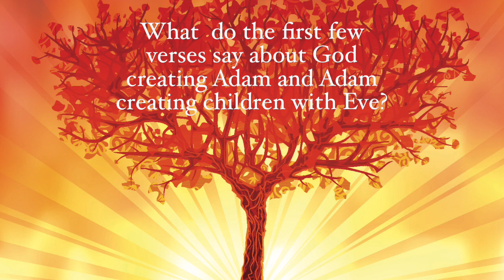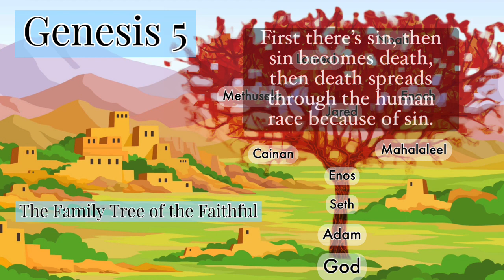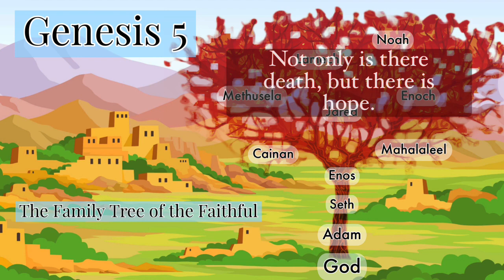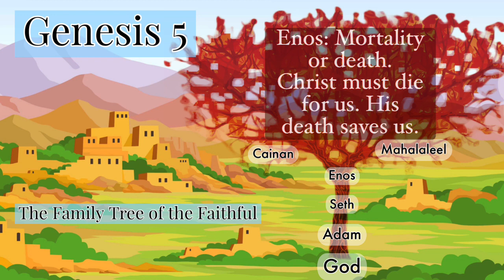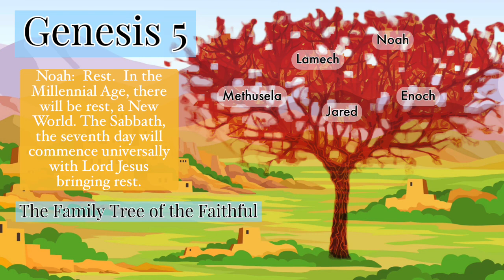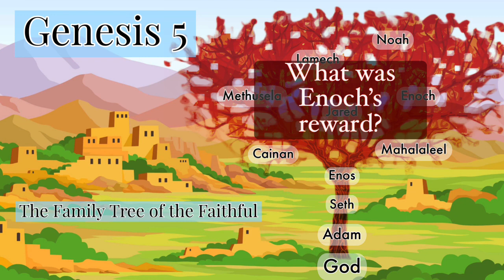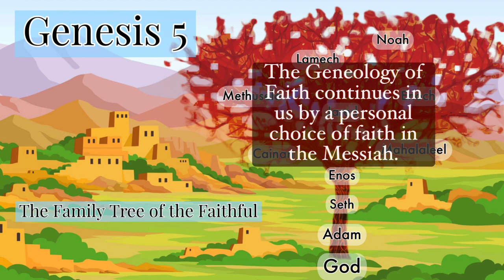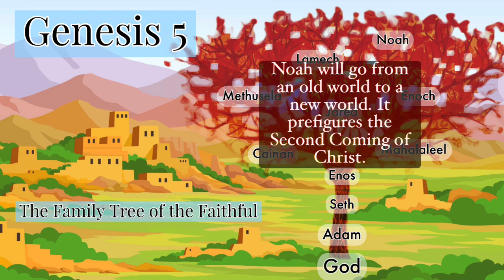Genesis 5 Family Tree of the Faithful: Adam to Noah. Enoch Pleased God and was rewarded w/ rapture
Genesis 5 Explained - The Genealogy of the Faithful or The Family Tree of the Faithful
0:00 Introduction
0:33 Review of Genesis 4
4:00 Outlines from the Audience
4:45 Question 1 - What do the first few verses say about God creating Adam then  Adam creating children with Eve?
6:50 What is the importance of geneology?
8:53 Why did people live so long?
11:18 Adam is the representative of the whole human race and starts the reign of death.
15:54 Meaning of Names in Genesis 5 to  Represent the Work of Christ (Adam, Seth, Enos, Cainan, Mahalaleel)
18:14 Jared, Enoch, Methusala, Lamech, Noah
19:49 What is so special about Enoch and what did he represent? Enoch walked with God and pleased Him in a godless age.
21:18 Jude 14-15, Hebrews 11:5-6 Enoch - Enoch prophesied the future. Future expectation determines present behavior.
23:52 How many years did Enoch walk with God?
25:02 What was Enoch's Reward? - Rapture. Can we have the same reward? Yes, by faith.
26:50 The line of faith can continue with us by a personal choice of faith in Messiah.
28:24 Noah and His 3 sons - Prefillment of going from an old world to a new world.

This is a recording from a Family Bible Study with audience participation, open discussion plus a message/sermon.  Our Bible Studies seek to encourage God's people to pursue faith, hope and love in practical ways with relevant application for our lives in these days before Jesus Christ's return.